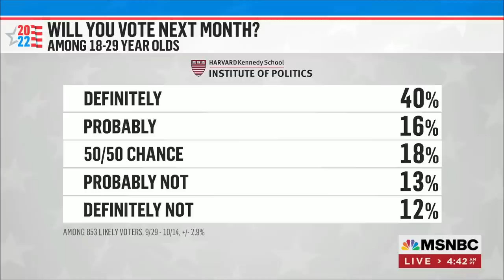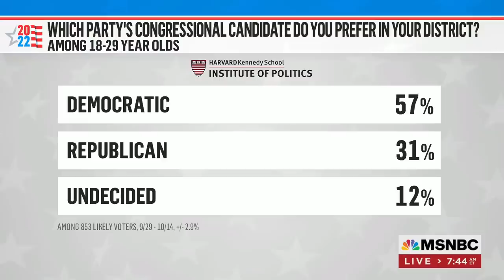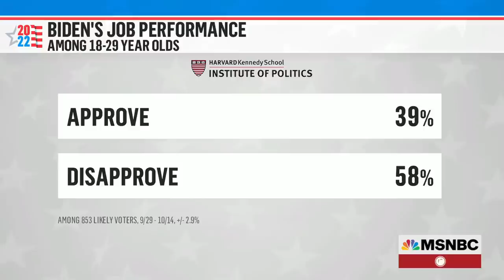Expect Gen Z Wave At Polls: 40 Percent Of Young Voters Say They Will 'Definitely' Vote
Regardless of a Blue or Red wave at the polls for the midterms, we can expect a Gen Z wave at the polls, according to new Harvard IOP polling. John Della Volpe joins Morning Joe to discuss.